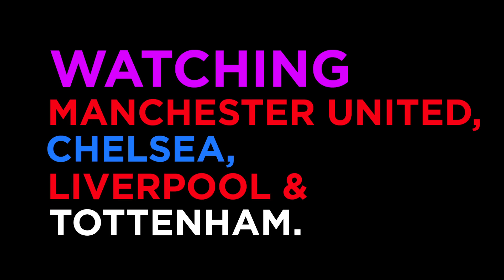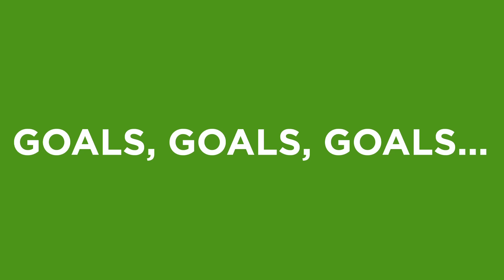13 Reasons To Be Excited About The Champions League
►Who else is looking forward to the return of Champions League football?